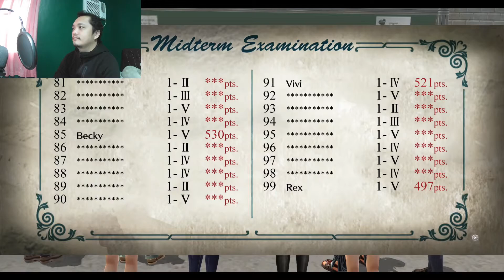TRAILS OF COLD STEEL Part 23 - Class VII vs Class I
Our practical exam turned into a "friendly training".